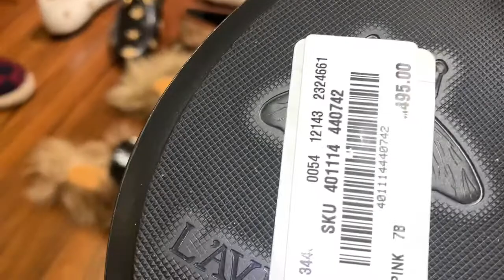designerhaul SHOP WITH ME!